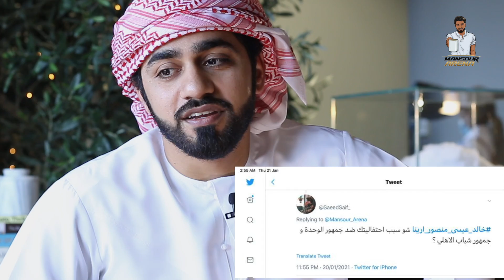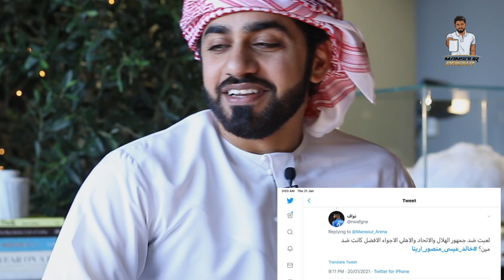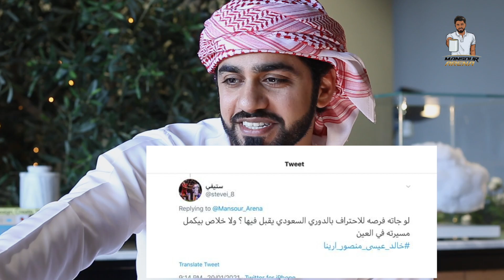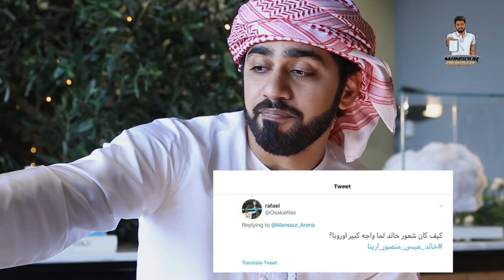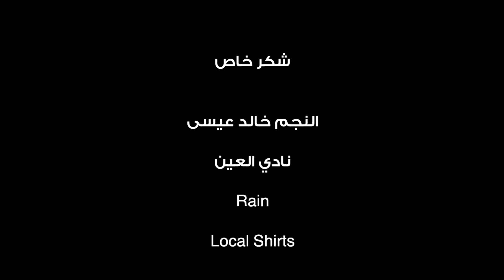النجم خالد عيسى ، ذكريات العالمية ، قصة انتقاله للعين ! لماذا المعيوف الافضل ؟ | منصور_ارينا